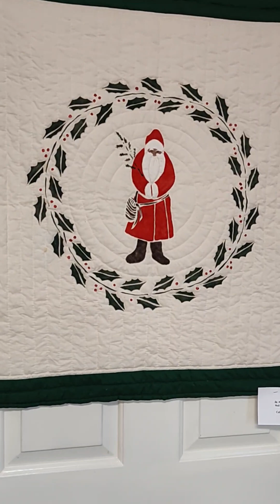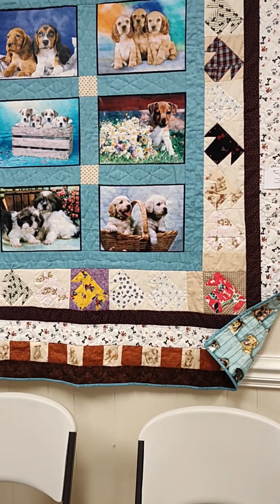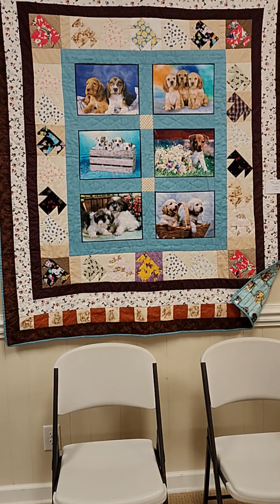Quilts 2024 Cedar Grove Quilters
2024 Cedar Grove Quilt Show